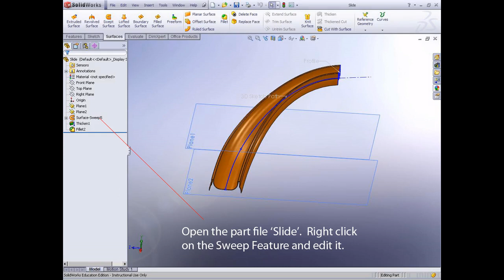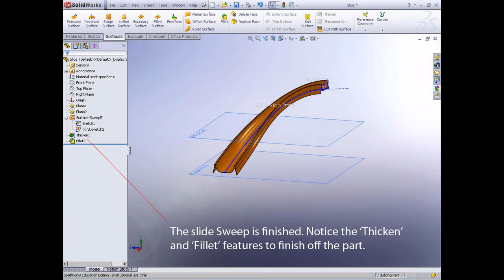SW SWEEP slide